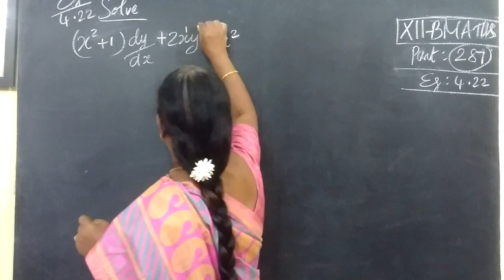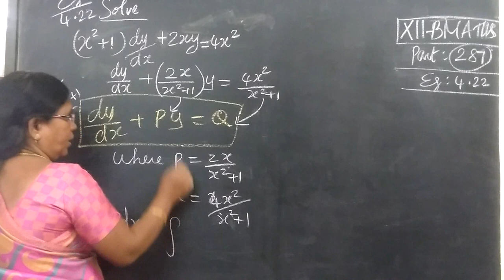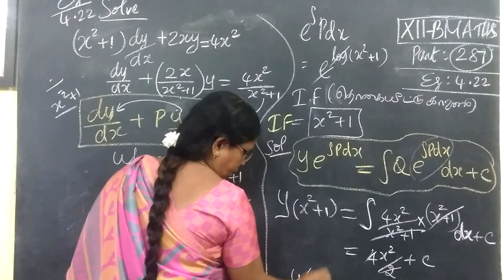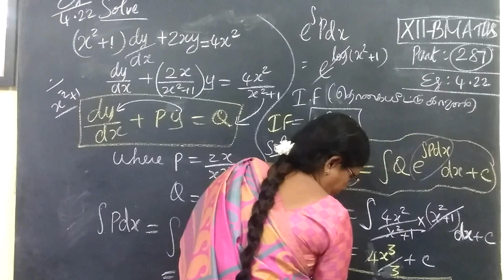12-BM [287] Eg-4.22 Diff Equns Gomathidharmarajan